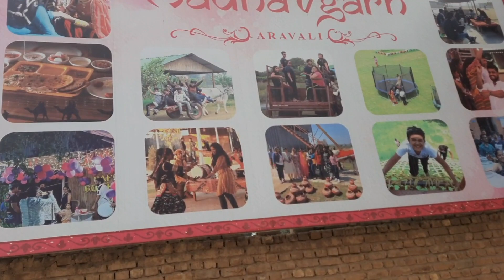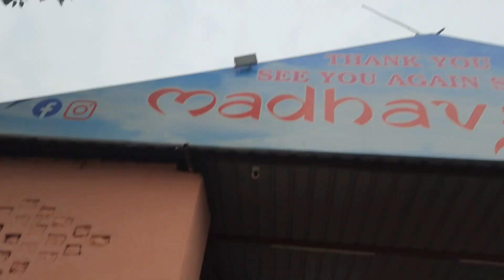madhavgadh farmhouse पर हुई मस्तीऔर sunday बना funday#madhavgarhfaridabad#sunday